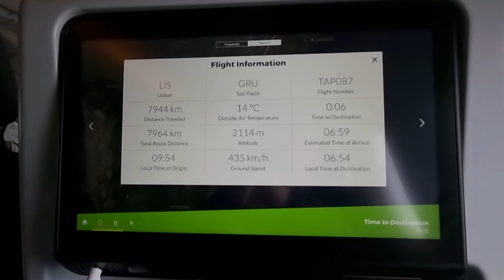TP87 Lisboa LIS 🇵🇹 São Paulo GRU 🇧🇷 00:03-07.01 A339neo Landing into Sao Paulo GRU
seat: 22K
date: Dec 26th 2022
CSTUG A339neo@tap @gruairportsp